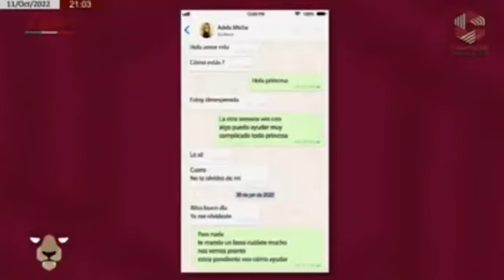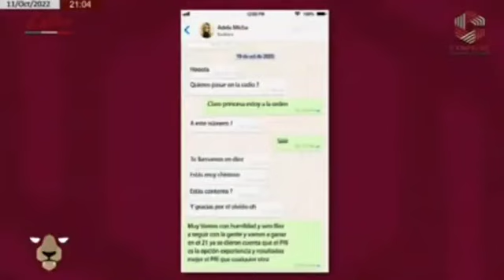La gobernadora Layda Sansores difunde presuntas conversaciones de WhatsApp de Adela Micha y Alito